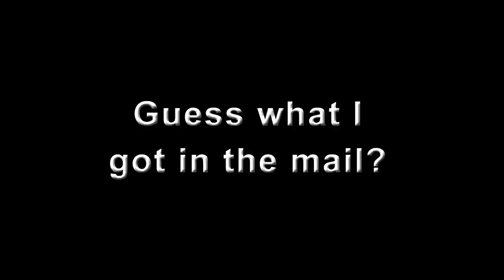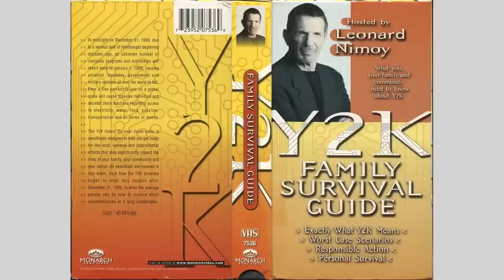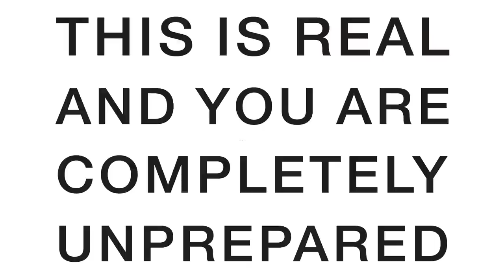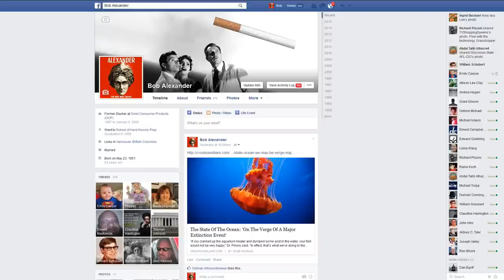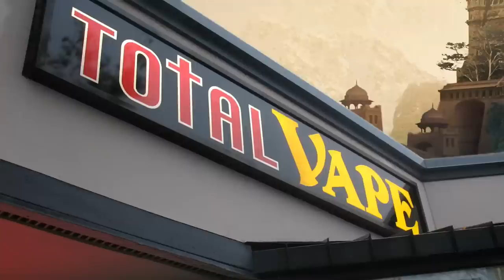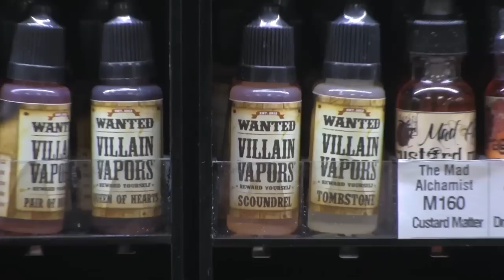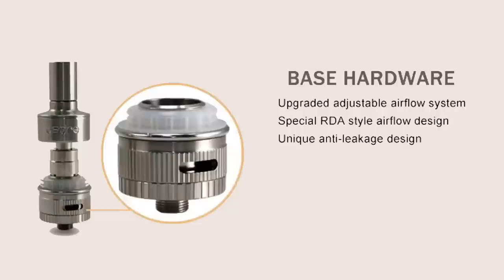The Best Mechanical Mod and Sub Ohm Tank in the World Part I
WARNING. DANGER. IMPORTANT STUFF TO KNOW: The Atlantis Tank is a sub ohm tank. The battery I’m using in the Skeleton Key mechanical mod is an IMR 18650 mxjo with a voltage of 4.2v and a continuous output of 35amps. If you use an incompatible battery with the Atlantis you might blow your hand off.  That would be bad.

Love these New Toys (Tobeco's Skeleton Key clone and Aspire's Atlantis tank) from Top Vape